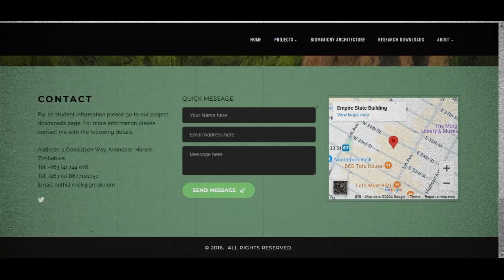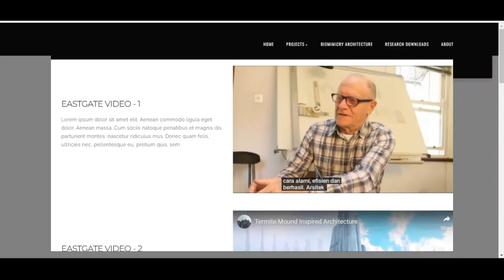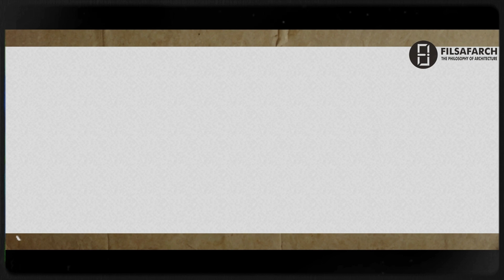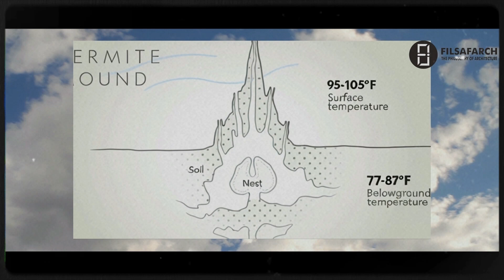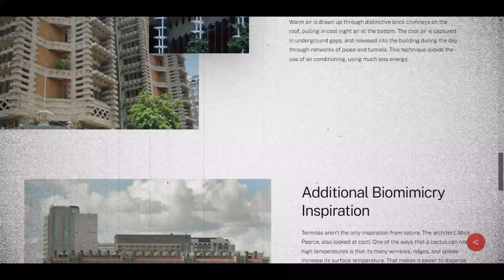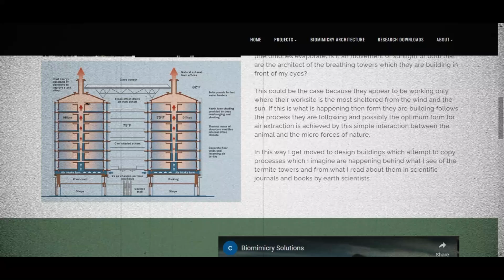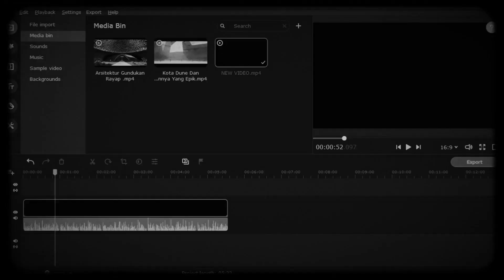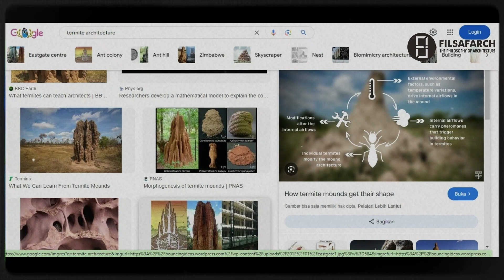Mengungkap Arsitektur Dalam Film DUNE : Arsitektur Arrakis ! Volume 2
Bagaimana jika arsitektur masa depan terinspirasi dari rayap? 🤔 Di dunia nyata, ada sebuah bangunan revolusioner bernama Eastgate Centre di Zimbabwe yang meniru sistem ventilasi sarang rayap untuk menciptakan gedung hemat energi tanpa AC! 🔥

Tapi, bukan hanya di dunia nyata—konsep ini juga muncul dalam dunia fiksi ilmiah. Film Dune menggambarkan planet Arrakis, sebuah dunia padang pasir ekstrem yang memaksa arsitektur berkembang dengan teknologi adaptif untuk bertahan di kondisi panas ekstrem. Apakah arsitektur biomimikri ini bisa menjadi solusi bagi kota-kota masa depan?

📚 Penafian – Penggunaan Wajar Untuk Tujuan Edukasi Dan Analisis

FILSAFARCH Adalah Channel Edukatif Independen Yang Berfokus Pada Eksplorasi Arsitektur, Desain, Filsafat, Dan Narasi Budaya Melalui Analisis Visual Dan Penceritaan. Video Ini Mungkin Memuat Potongan Film, Gambar, Cuplikan Suara, Atau Materi Berhak Cipta Lainnya Yang Dimiliki Oleh Pihak Ketiga. Semua Elemen Tersebut Digunakan Semata-Mata Untuk Tujuan Edukasi, Kritik, Dan Analisis, Serta Dalam Konteks Non-Komersial.

FILSAFARCH Is An Independent Educational Channel Focusing On Exploring Architecture, Design, Philosophy, And Cultural Narratives Through Visual Analysis And Storytelling. This Video May Include Excerpts From Films, Images, Sound Clips, Or Other Copyrighted Material Owned By Third Parties. All Such Elements Are Used Strictly For Educational, Critical, And Analytical Purposes, And In A Non-Commercial Context.

Penggunaan Materi Tersebut Dilakukan Berdasarkan Prinsip Penggunaan Wajar (Fair Use) Sebagaimana Tercantum Dalam Pasal 107 Undang-Undang Hak Cipta Amerika Serikat, Serta Ketentuan Sejenis Dalam Hukum Hak Cipta Internasional, Yang Memperbolehkan Penggunaan Terbatas Untuk Tujuan Kritik, Komentar, Pengajaran, Penelitian, Dan Pendidikan.

This Use Falls Under The Principle Of Fair Use, As Outlined In Section 107 Of The U.S. Copyright Act And Similar International Copyright Frameworks, Which Allow Limited Use For Criticism, Commentary, Teaching, Research, And Education.

Video Ini Dibuat Dengan Tujuan Untuk Mendorong Pembelajaran, Diskusi Intelektual, Dan Apresiasi Terhadap Pemikiran Arsitektural, Bukan Untuk Mengambil Keuntungan Atau Merusak Nilai Komersial Dari Karya Asli.

This Video Is Created To Encourage Learning, Intellectual Discussion, And Appreciation Of Architectural Thought, Not To Exploit Or Diminish The Commercial Value Of The Original Works.

🔍 Catatan Tambahan / Additional Note:

Di FILSAFARCH, Kami Memandang Arsitektur Sebagai Cerminan Gagasan, Zaman, Dan Identitas. Melalui Referensi Visual—Termasuk Dari Film Dan Media Lainnya—Kami Berusaha Memperluas Pemahaman Publik Tentang Bagaimana Ruang, Narasi, Dan Budaya Saling Berinteraksi. Setiap Kutipan Dan Referensi Dibuat Dengan Itikad Baik Dan Tujuan Edukatif.

At FILSAFARCH, We See Architecture As A Reflection Of Ideas, Time, And Identity. Through Curated Visual References—Including Those From Films And Other Media—We Aim To Expand Public Understanding Of How Space, Narrative, And Culture Intersect.